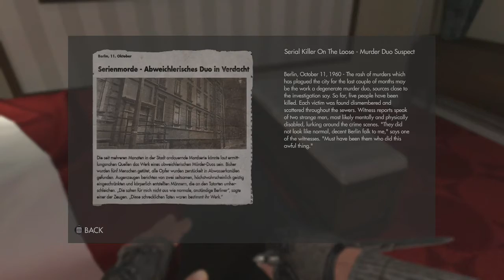Wolfenstien The New Order Gameplay walkthrough part 6 continued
Wolfenstein The New Order reignites the series that created the first-person shooter genre. The year is 1960 and the Nazi's have won World War II. War hero B.J. Blazkowicz must launch an impossible counter-offensive against the monstrous Nazi regime that has conquered the globe.